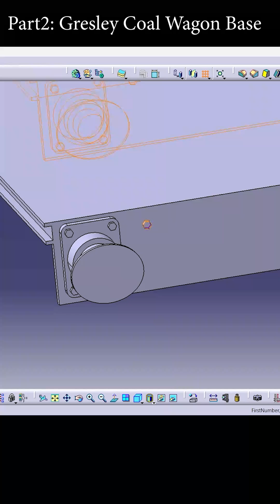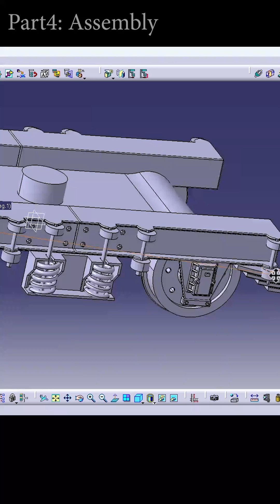CATIA Coal Wagon Design in 2 Minutes! 🚂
Get a fast preview of how a complete Gresley Coal Wagon is designed in CATIA P3 V5-6R2021.
This short video highlights the major steps of the full tutorial—including the bogey, leaf spring, wagon base, wagon top, and final assembly.